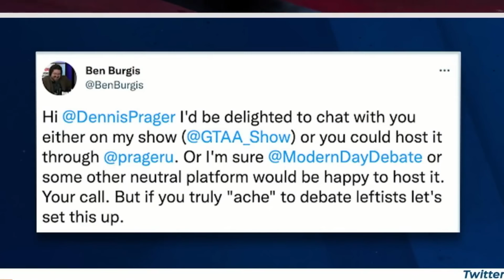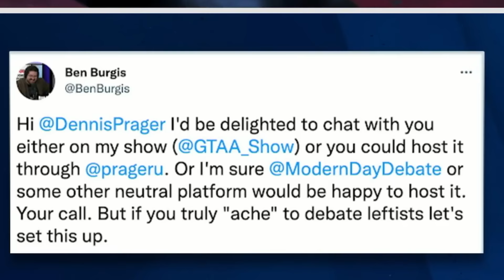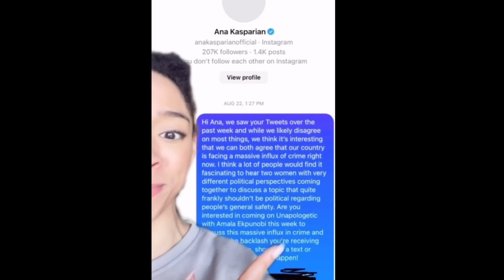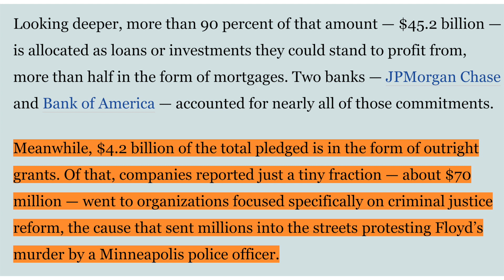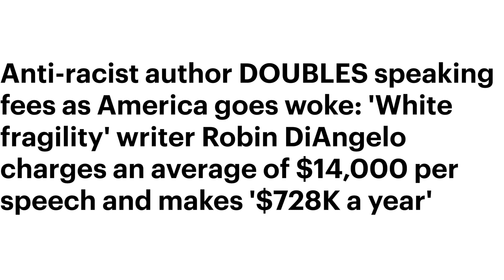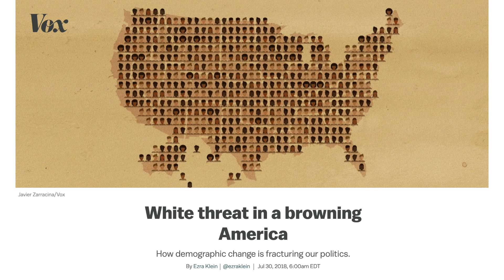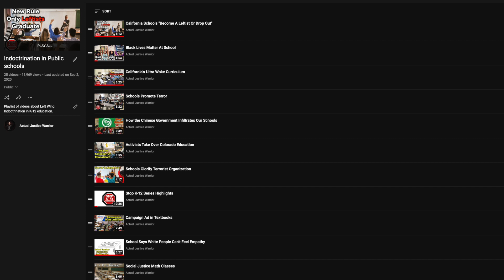Dennis Prager DESTROYS Ana Kasparian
In this video I discuss the debate that happened between Ana Kasparian of The Young Turks & Dennis Prager. I explain how this all happened, & I go over why Ana Failed completely during this conversation on multiple fronts